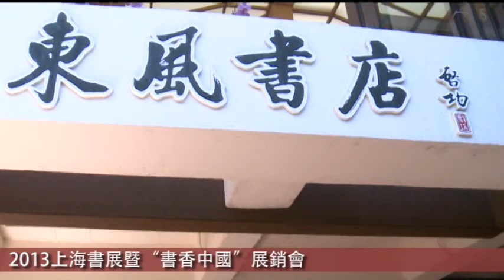7-19-2013 bookstore ad